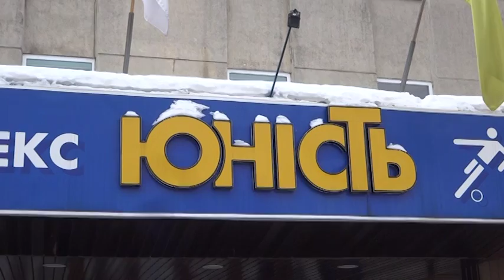Анонс. ГК" Карпати" - ГК "Спартак"